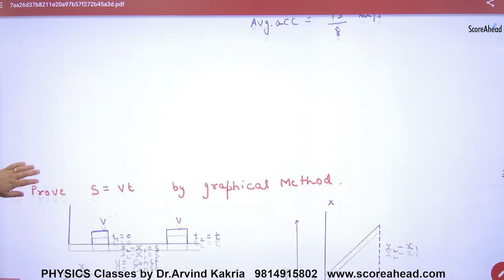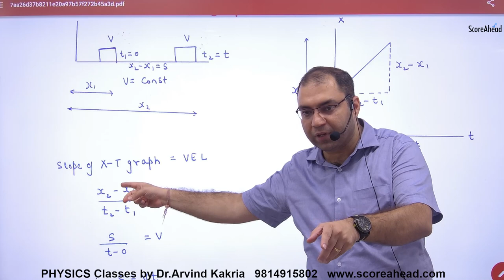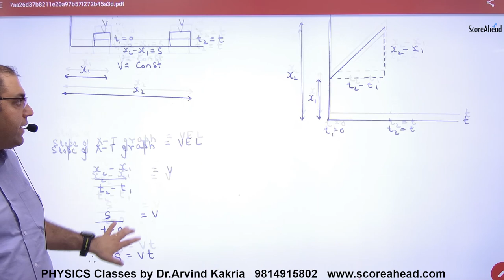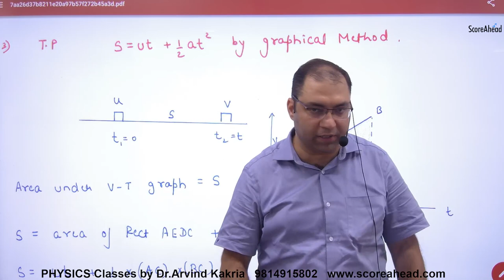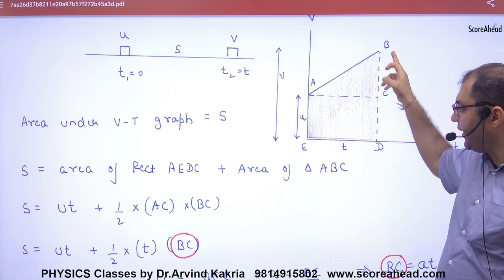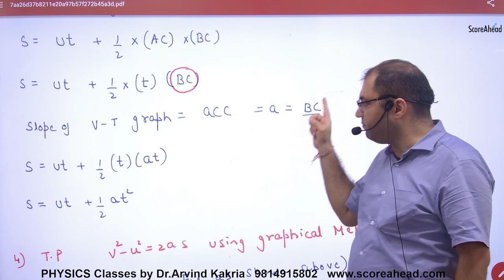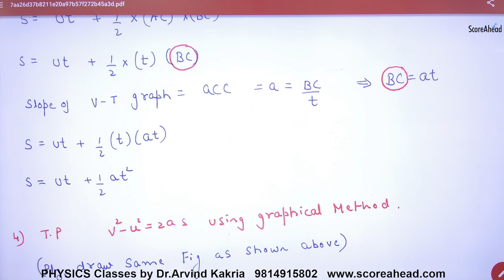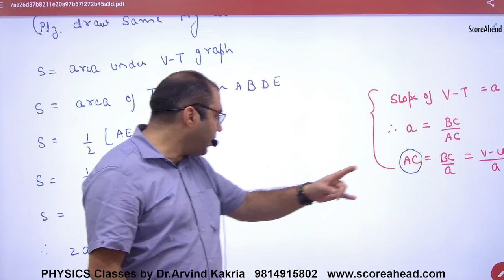18 Proof of Equation of Motion by graphical Method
Proof of Equation of Motion by graphical Method